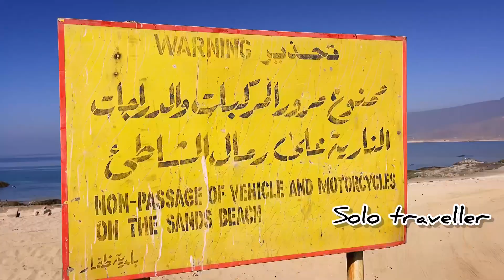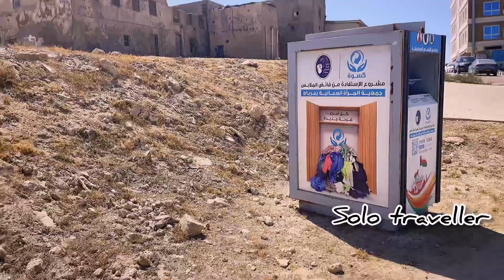WILAYAT OF MIRBAT|| Old mirbat || one of the historical place in Dhofar region || oman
The Wilayat of Mirbat, which is about 74 kilometres from the city of Salalah, is one of the important historic cities in the Governorate of Dhofar, located on the plain of Jabal Samhan overlooking the Arabian Sea coast.
It was named Mirbat after the horse stall. It was famous in the ninth century AD for breeding horses and exporting them to many Arab and Islamic ports and cities, in addition to the trade of frankincense and various craft products.
The Wilayat of Mirbat has many natural tourist sites, historical monuments and buildings of ancient architecture, most notably the castle of Mirbat, which is one of the most important historical and archaeological sites in the wilayat. It overlooks the coast of the ancient port of Mirbat and dates back to the ninth century AD.
The Ministry of Tourism reopened the castle of Mirbat after restoration and maintenance work for tourists wishing to see the cultural and historical monuments that the Sultanate is proud of as part of its efforts to convert castles and forts to historic sites frequented by visitors from inside and outside the Sultanate.

*credit: copy from Google